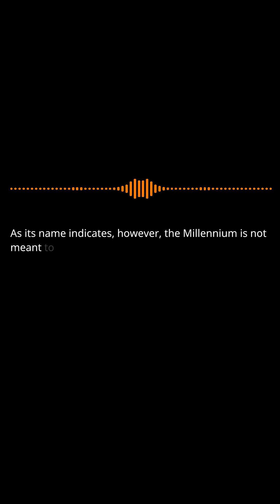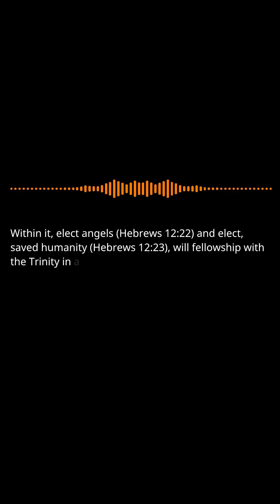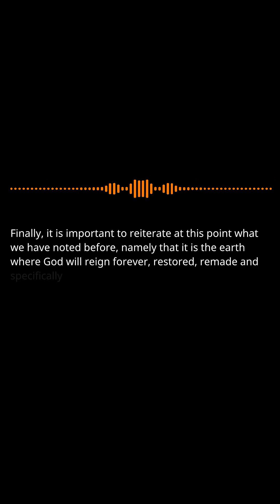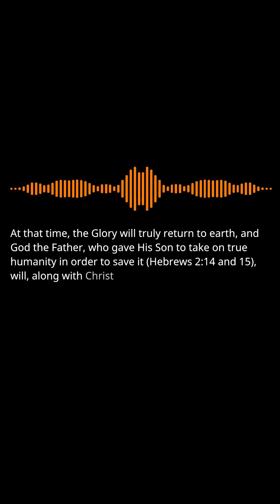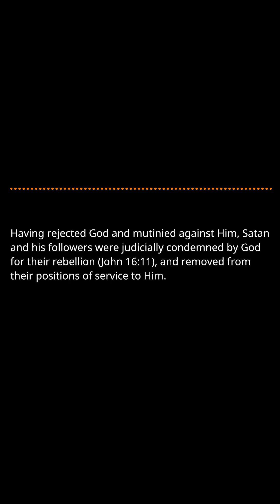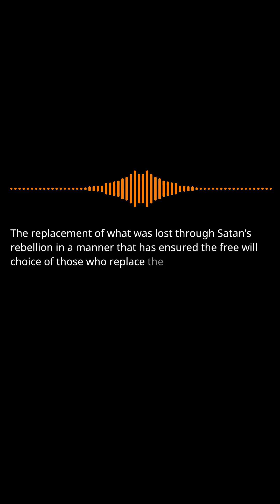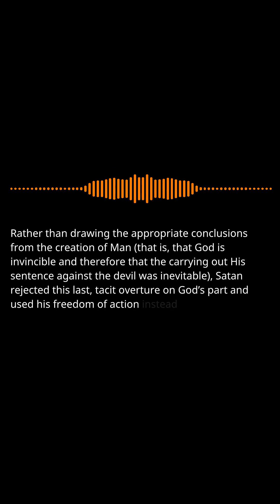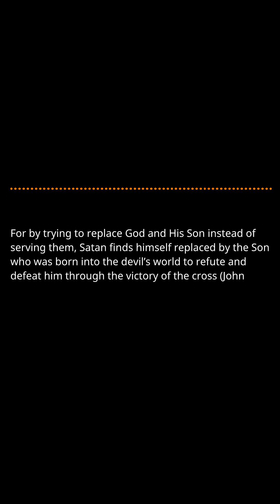The Satanic Rebellion Pt.5: Judgement, Restoration and Replacement: Pt.40